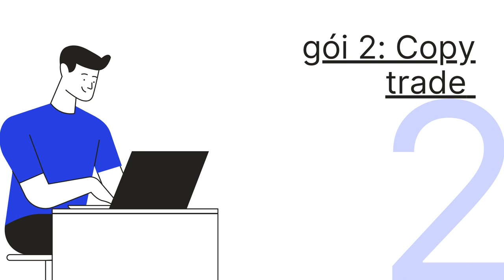[JFX ASIA COPYTRADE NOLOSS] - Có 2 gói trong JFX gói 1 noloss gói 2 copy trade cùng David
1. Giải pháp copy cho tài khoản nhỏ

2. Giải pháp quỹ ủy thác

3. các tài khoản lớn nên vào quỹ jfx cùng david

 1.
Giải pháp copy cho tài khoản nhỏ
 2.
 3.